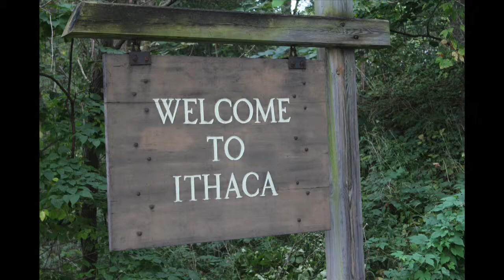Ithaca DWI Lawyer: Shoplifting (petit larceny) and Not Being Read Your Rights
This video is about shoplifting charges and not being read your rights (your Miranda). In New York, petit larceny charged for stealing anything under $1,000.

In this particular situation (at the Ithaca Walmart) the person arrested was not read their RIGHTs, their Miranda. Miranda is your right to remain silent, and to have a lawyer present during questioning. It relates to statements you have made while in police custody. Many people believe that without Miranda, without your being given Miranda your arrest is invalid and illegal. That the charges should then be dropped, because the arrest was somehow Unconstitutional, as in case dismissed.

"Why do people believe this?"

I've thought about this long and hard and the reason why is this:

People watch a lot of TV and movies. Many crime dramas portray the most exciting of cases, usually those that involve large sums of money and murder. In "these cases" confessions are an integral part of the state's (the government's) case against people. The prosecutors need a confession to make out their case, to prove their charges. The confession (the person's statements) are a vital part of the case.

In a shoplifting (petit larceny) case whether you confess or make any statements may add the prosecutor's case but is is usually NOT a necessary element of the crime. Stuff is on your person or in your handbag and you walk out of the store. What you say at this point or any other may have little to NO significance.

This is also true in a DWI case. Statements of drunkenness, of consumption of alcohol and of drugs, and of driving may add to their case BUT may or may not be needed to prove a DWI or DWAI drugs.

Always remember to consult with an attorney about any criminal or non-criminal charges you have pending to discuss your options and/or defenses.

Chosen as a 2013 Rising Star in DWI/DUI in Upstate New York by Super Lawyers